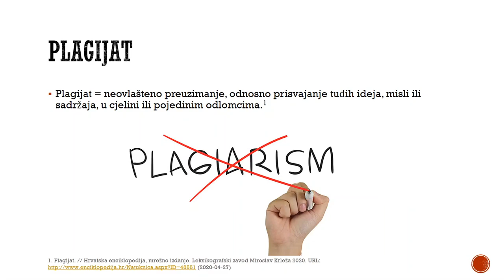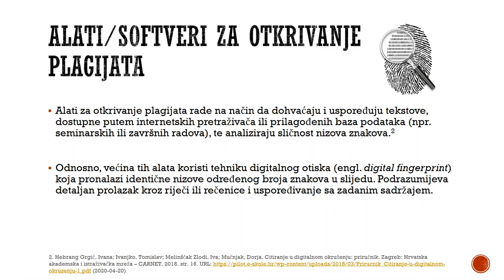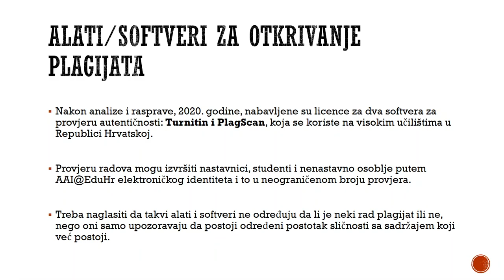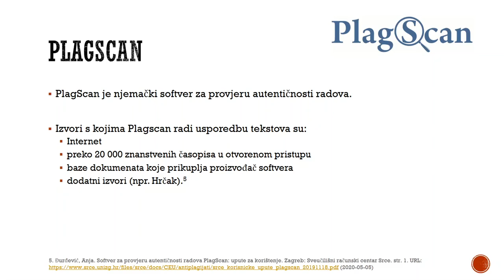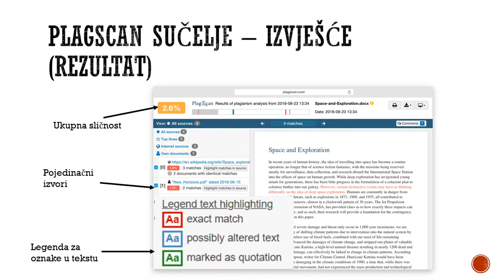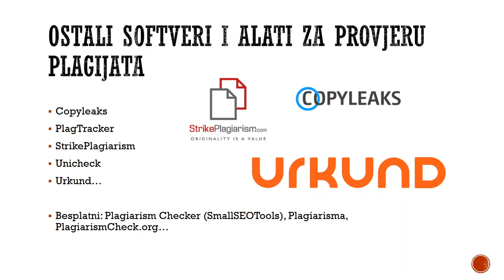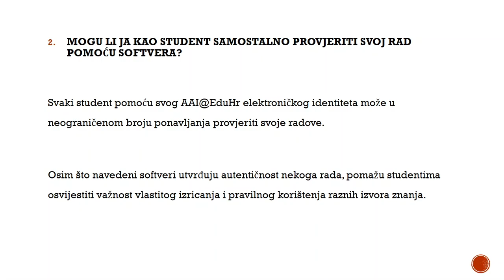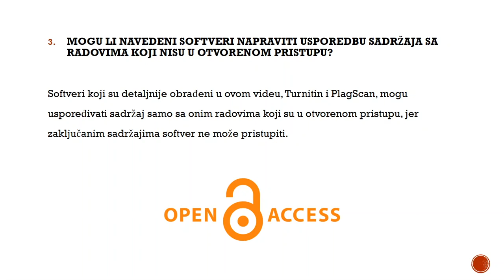Plagijarizam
GISKO svojim korisnicima i drugim gledateljima u sažetom obliku donosi najbitnije informacije o plagijarizmu i o alatima za provjeru plagijata. Korisno je za pisanje završnih i diplomskih radova, stručnih, znanstvenih i drugih radova.